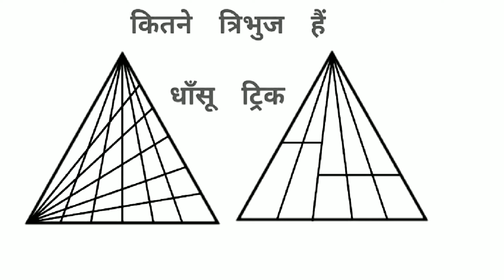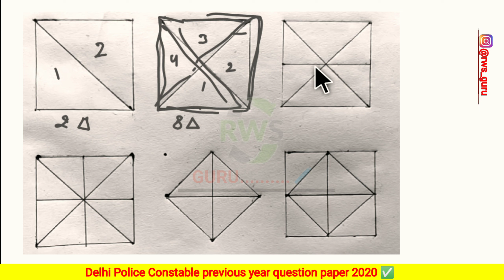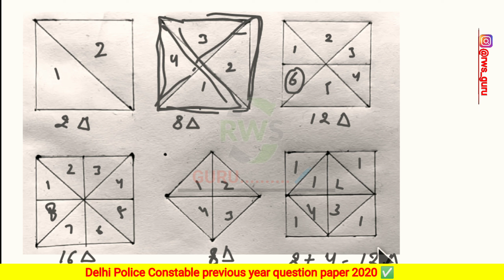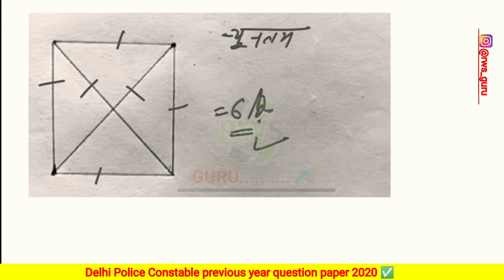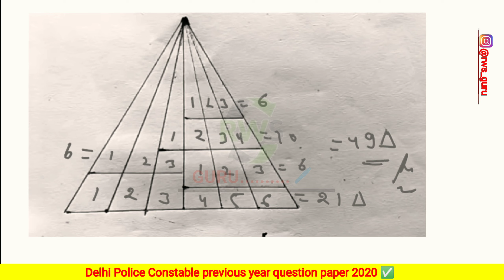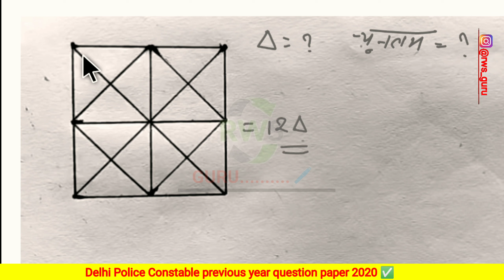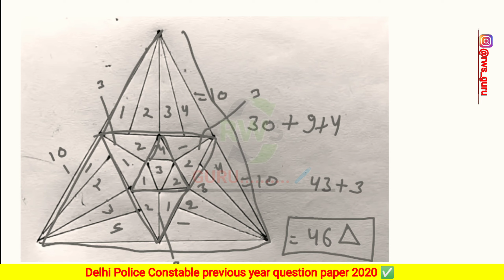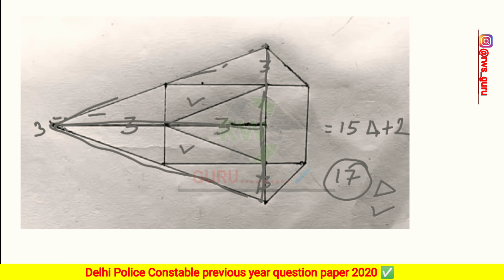Best Trick for Counting Figures | Reasoning | Counting Triangle Reasoning | up police | Delhi police